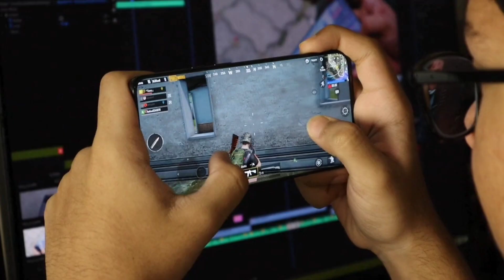Powerfull Gaming Smartphone 2023 | iQoo Neo 7 5G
अगर कोई सवाल हैं तो आप comment कर सकते हैं।
Video अच्छा लगा तो video को LIKE करना ना भूले।

iqoo neo 7 vs iqoo neo 6
iqoo neo 7 se unboxing
iqoo neo 7 5g
iqoo neo 7 india
iqoo neo 7 specifications
iqoo neo 7 hands on
iqoo neo 7 comparison
iqoo neo 7 vs iqoo neo 6 camera test
iQOO Neo 7 TrakinTech
iQOO Neo 6 vs iQOO Neo 7